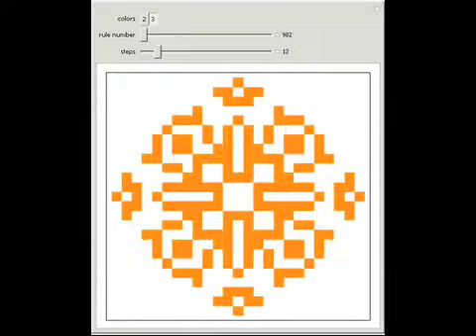2D Totalistic Cellular Automata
This Demonstration implements two-dimensional 9-neighbor totalistic cellular automata.

Contributed by: Luca Zammataro